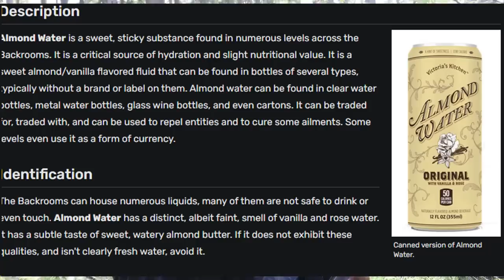Ich suche die BACKROOMS mit RANDONAUTICA!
Nach einem Jahr ein neues Randonautica Video! Dieses mal suchen wir die Backrooms, kommt mit!

Caro ist toll, danke für die Kameraarbeit!